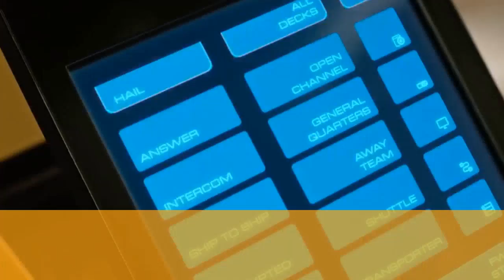How “Star Trek” Took On Trumpism This Season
Last September,  the  cast  and  crew  of  Star Trek:  Discovery  assembled  together  on  a  dark  and  smoldering  Toronto  soundstage  to  do something  no  previous  Trek  TV series  had  ever  done  before:  Say  goodbye  to  its  captain. Warning : The following story contains MAJOR SPOILERS for the Jan. 28 episode of Star Trek : Discovery .
"But  Star Trek  fans  particularly  are  incredibly  smart  and  highly  attuned  to  every  nuance  in  the  story.  So  you  just  couldn't  give  them  a  clue."
 "They've  done  Star Trek  brilliantly.  The  only  reason  to  do it  again  was  to  tell  a  story  that  has  some  modern  resonance.  It's  such  a  horribly,  unbelievably  decisive  time  -  to  be  part  of  a  story  that  explores  that  makes  it  a  very unusual  experience."
"At  first,  they  weren't  quite  sure  how  he  was  going  to  get  back  ,"  said  Isaacs.
 Lorca's  words  in  his  final  episode  -  declaring  that  "Terrans  need  a  leader  who  will  preserve  our  way  of  life,  our  race,"  and  that  "every  species,  every  choice,  every  opinion  is not  equal,  no  matter  how  much  they  want  it  to  be"  -  do  sound  awfully  familiar.
Another  popular  sci-fi  trope  often  embraced  by  Star Trek  is  the  ability  to  transcend  death,  a  plot  development  that's  already  cropped  up  once  on  Discovery's  first season.